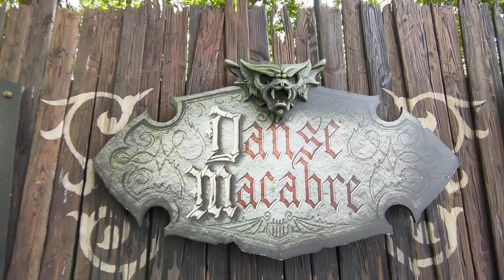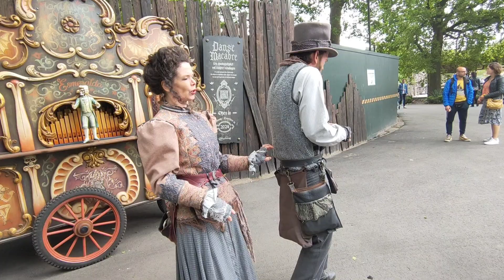de originele Otto en verginie charlatan.